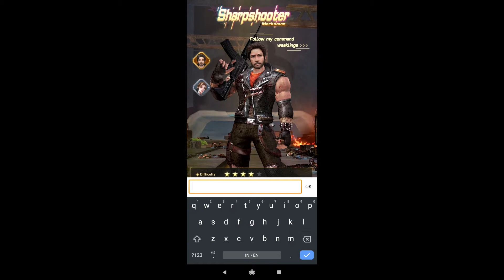DOOMSDAY OF DEAD [GAMEPLAY]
Doomsday is approaching, humans must fight for survival. Build up your alliance to scramble the remaining resource together, defend your homeland and be the living one.

Descriptions
Type    : RPG Shooter
Devices   : Mobile Devices
Size (On Disk)  : 56 MB
Publisher   : 4399en Game
Access    : Official Released
Connection  : Multi Player
Age Rate  : TEEN

Recording Application :
1. OBS Studio

Recording Android Devices :
1. Redmi Note 8 Pro (6/128)

Sound Recording Hardware :
1. Tuffware-BM8000

Editing Application :
1. Adobe Photoshop CC 2015
2. Adobe Premiere Pro CC 2018
3. Adobe After Effect 2019